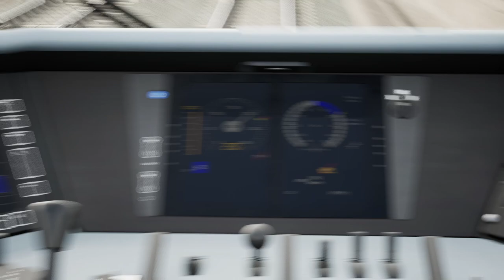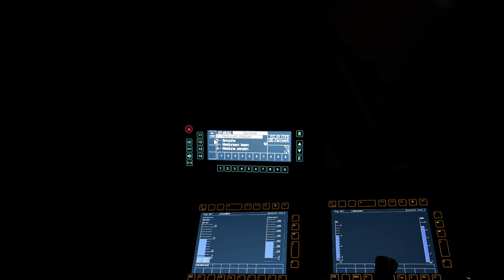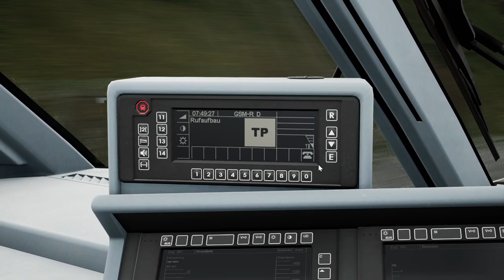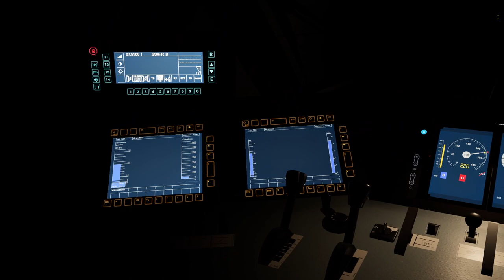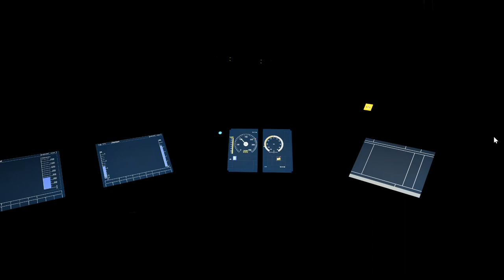CommunityTalk | Raphael: ICE 1 EP und zukünftige Projekte | TRAIN SIM WORLD 3 | Folge 3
In der Reihe CommunityTalk sind Modder*innen aus der TSW-Community bei mir zu Gast und reden mit mir über ihre Mods und anderen Projekte für den TSW.
In der dritten Folgen ist Raphael aka. Raph zu Gast und spricht darüber, wie das ICE 1 EP entstanden ist, was er damit zu tun hat und worüber wir uns noch in Zukunft freuen können.

Transparenz:
1. Stellt mir DTG DLCs zu Verfügung?

2. Werde ich dafür bezahlt, Werbung zu machen?

3. Bin ich gezwungen, Werbung zu machen?

4. Ist meine Meinung über DLCs noch objektiv?

2ZK4fUqv8CJFukjSVQJ2iIMXmKPW4w/edit